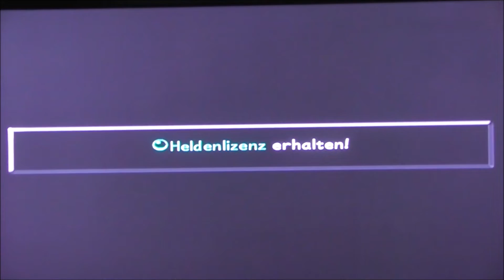Let's play Kingdom Hearts 1.5 hd remix part 38: Junior Heros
German: Hey Leute hier ist der neue part von Kingdom Hearts 1.5! Hoffe es gefällt euch! :)

English: Hey guys here's the new part of Kingdom Hearts 1.5! Hope you'll enjoy! :)